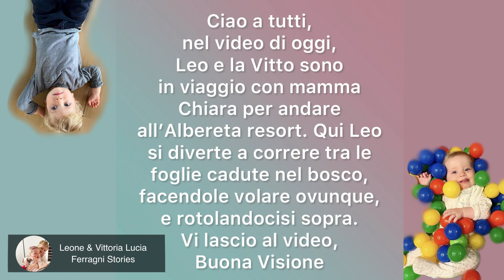Si parte tutti insieme! Leone si diverte a giocare con le foglie dell’albero nella foresta con Vitto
Si parte tutti insieme! Leone si diverte a giocare con le foglie dell’albero nella foresta! Vitto giocherellona!

Prova Amazon Prime:

Chiara Ferragni Borsa Eyelike candy pink con manico:

Chiara Ferragni Borsa Eyelike Sachet pink:

Chiara Ferragni borsa small eyelike glitter argento:

Chiara Ferragni borsa mini eyelike nera:

Acquista la bambola Trudi x Chiara Ferragni Qui:

Chiara Ferragni X Pigna astuccio in silicone:

Chiara Ferragni x Pigna maxi quaderni A4:

Chiara Ferragni matite set da 3 pezzi:

Pantene Pro-V by Chiara Ferragni Shampoo, balsamo e maschera:

Ciao a tutti, nel video di oggi, Leo e la Vitto sono in viaggio con mamma Chiara per andare all’Albereta resort. Qui Leo si diverte a correre tra le foglie cadute nel bosco, facendole volare ovunque, e rotolandocisi sopra. Vi lascio al video, Buona Visione